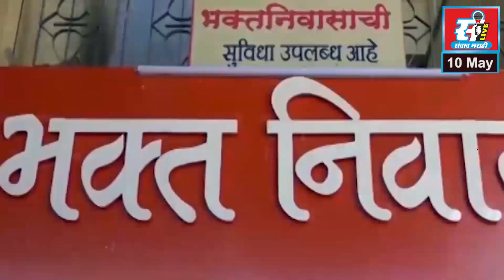मुंबई-पुणे महामार्गावर शिळफाट्यावर चेकपोस्ट, निवडणुकीच्या पार्श्वभूमीवर खोपोलीत वाहनांची कडक तपासणी.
मुंबई-पुणे महामार्गावर शिळफाट्यावर चेकपोस्ट, मावळ लोकसभा निवडणुकीच्या पार्श्वभूमीवर खोपोलीत वाहनांची कडक तपासणी.